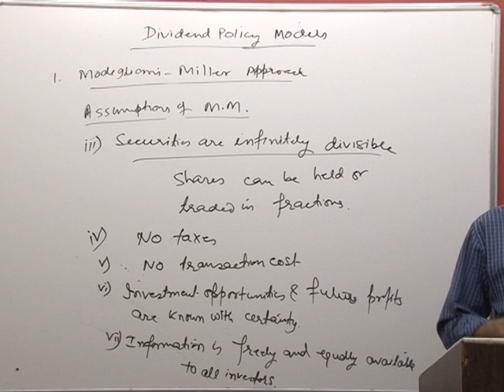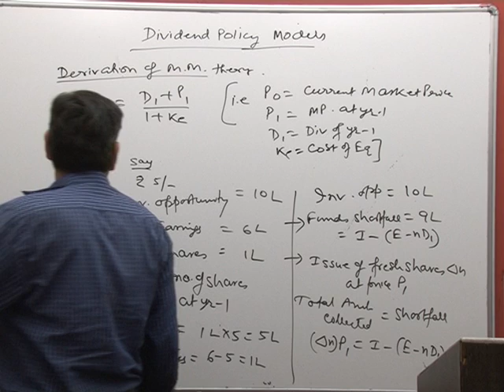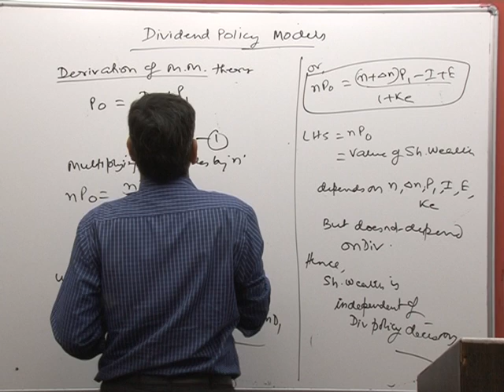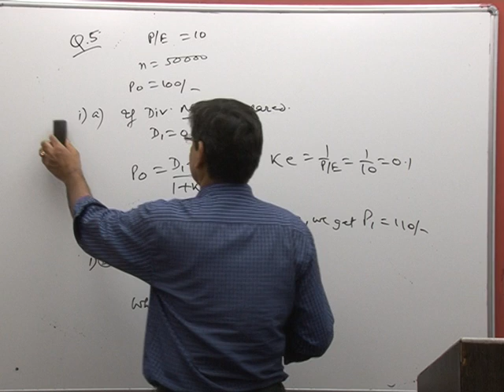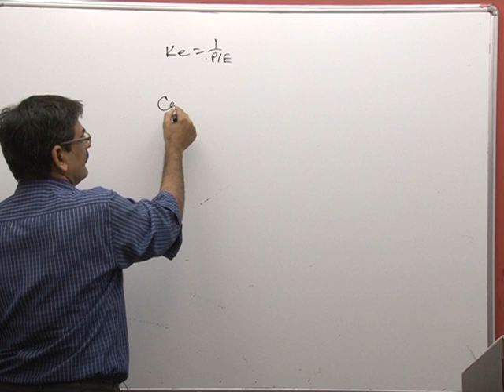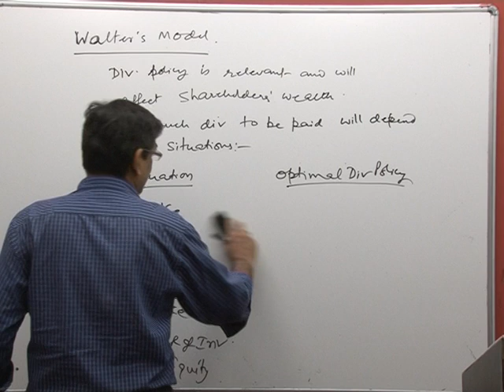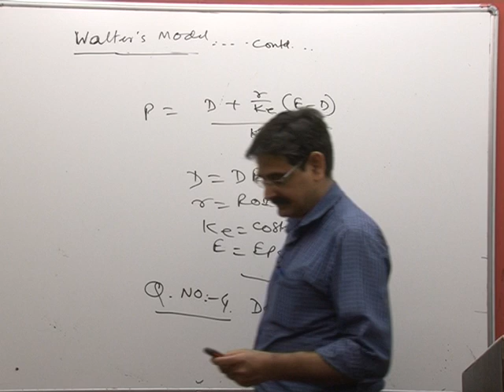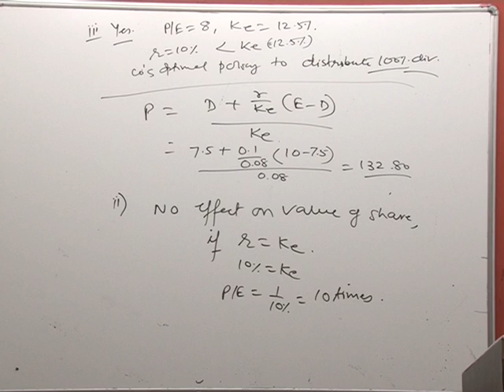NKJ Final SFM Dividend Policy 03 03 2013 2